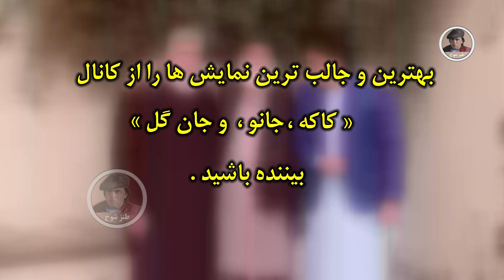بزودی ... نمایشات جالب ودیدنی با حضورنعمت الله حسین زاده ازکانال طنزشوخ ببیننده باشید